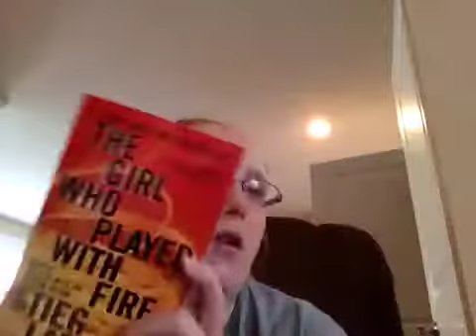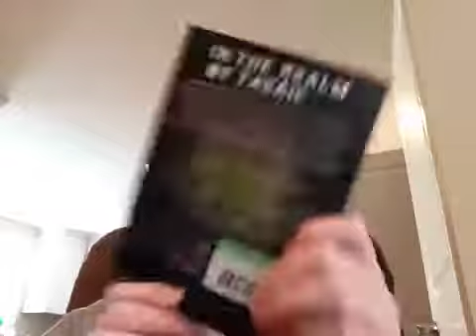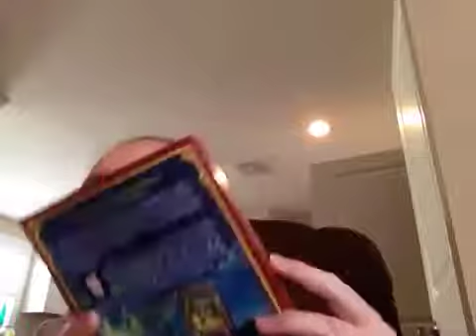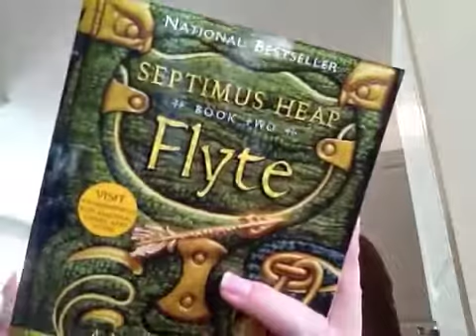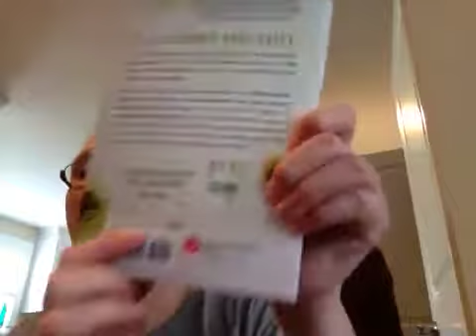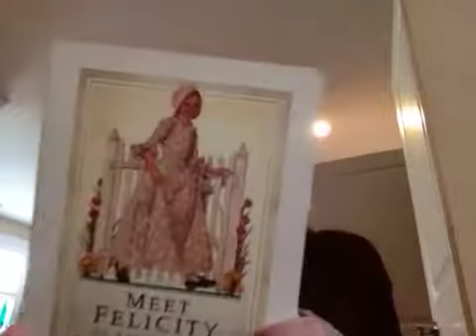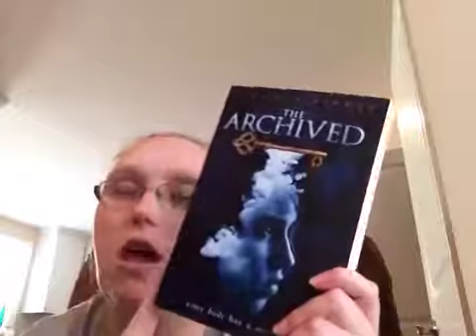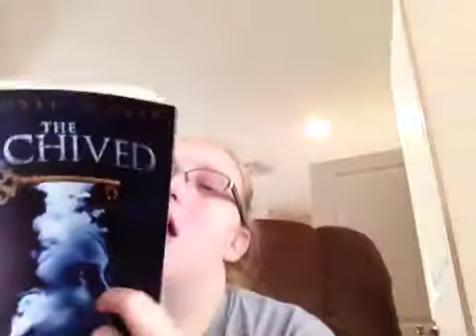January book haul part four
I talk about more book that I bought.